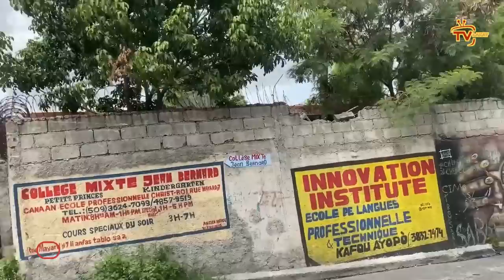Sniper pote boure/ 2 polisye tonbe, e boule kay yo/ Abelson Gros Nègre SPNH17 nan mawon/ Kafou chofe